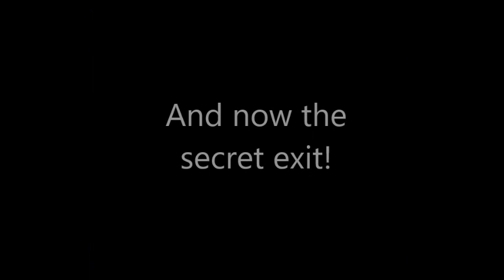Super Mario: All-Star Attack (Walkthrough) - Part 53: Nocturnal Canopies & Big Boo Manor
:P